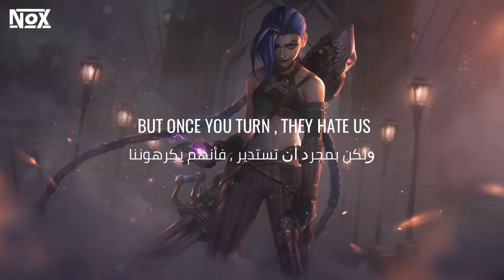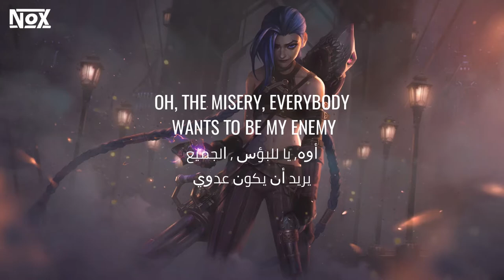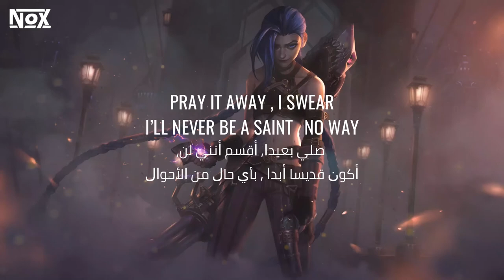Imagine Dragons x J.I.D - Enemy ( lyrics ) - مترجمة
A Click bell to get notified when we upload something new!

Enjoy with music and subscrip for more